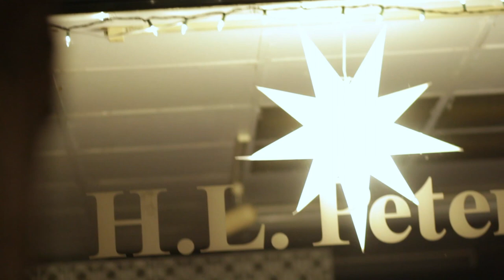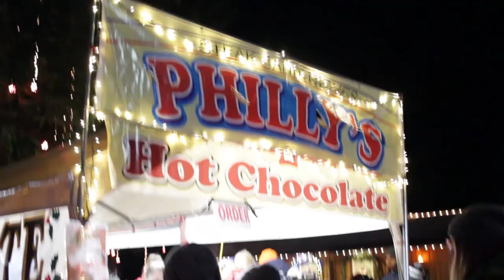The Light - Episode 3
Have you ever wondered why and when did we start decorating Christmas trees with lights around holidays? well That's what I'm explaining in this video and then I use that to tie in a trip that we went with our teenagers from our church to "Lights of Christmas" in Stanwood, WA.